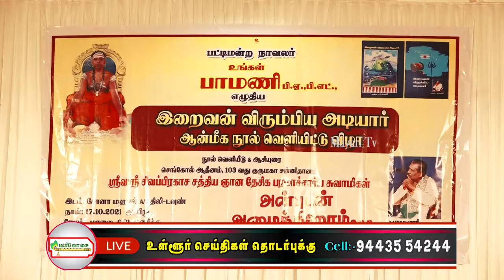கவிஞர் பாமணி எழுதிய இறைவன் விரும்பிய அடியார் ஆன்மீக நூல் வெளியிட்டு விழா | TAMIL | MAYURI TV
திருநெல்வேலி டவுண் சோனா மகாலில் வைத்து நடைபெற்றது கவிஞர் பாமணி எழுதிய இறைவன் விரும்பிய அடியார் ஆன்மீக நூல் வெளியிட்டு விழா